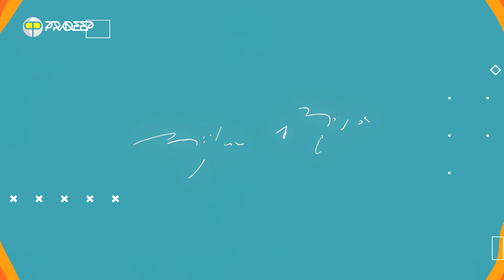BIJLEE BIJLEE MIX BY DJ PRADEEP.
The original Copyright(s) is Solely owned by the Companies/Original-Artist(s)/Record-label(s).

Another One!!!

Listen||Comment||Share

Bijlee Mix By DJ Pradeep

Download Link For My Mixes👇🏽👇🏽👇🏽